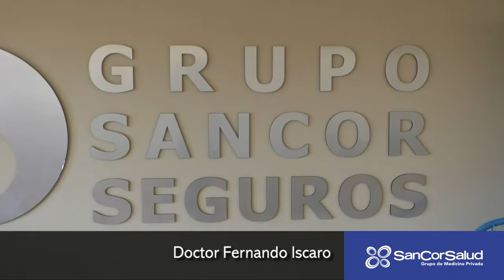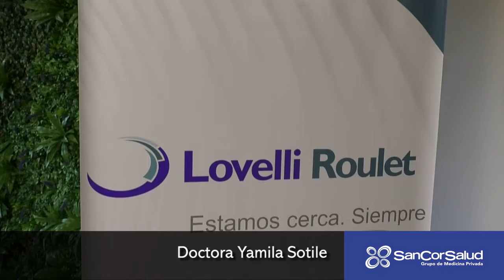Médicos auditores de Prevención Salud